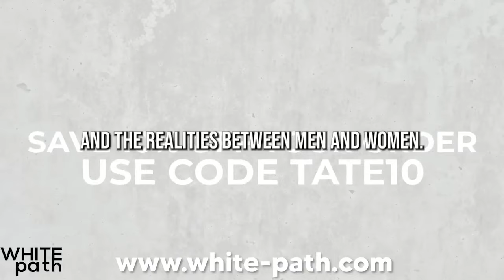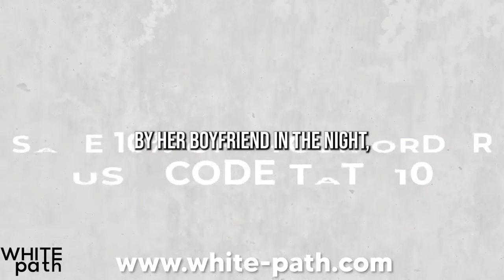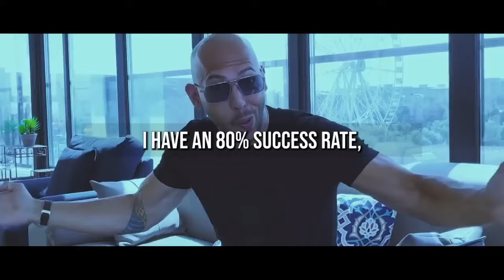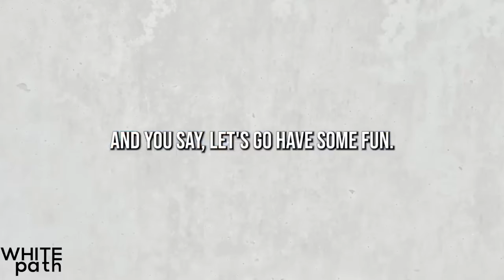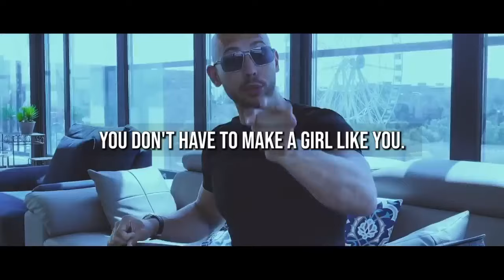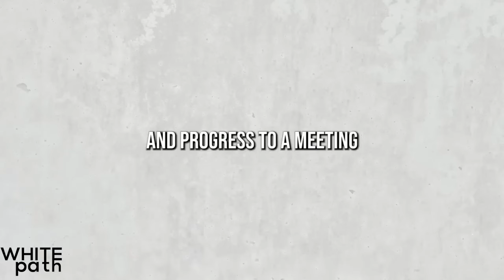Andrew Tate on How to EASILY Get GIRLS Part 1